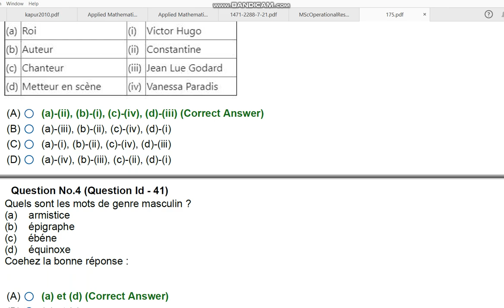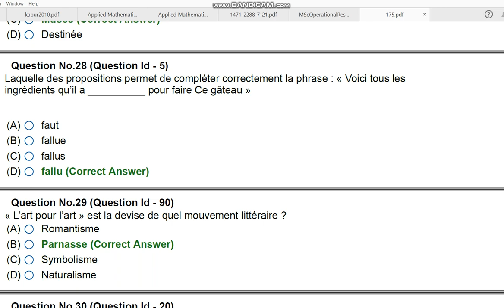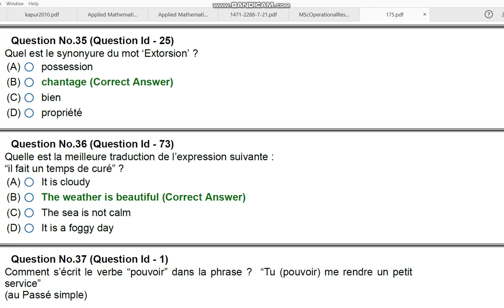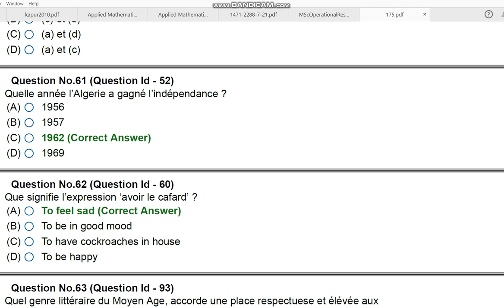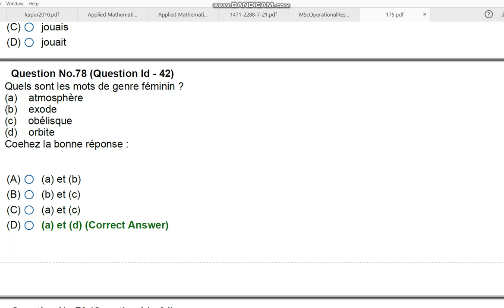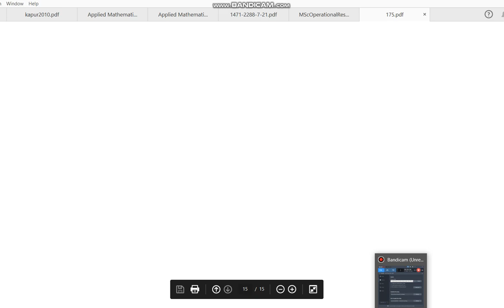JNU MA MSc MCA FRENCH AND FRANCOPHONE STUDIES 2020 ENTRANCE PAPER BY HITESH KUMAR